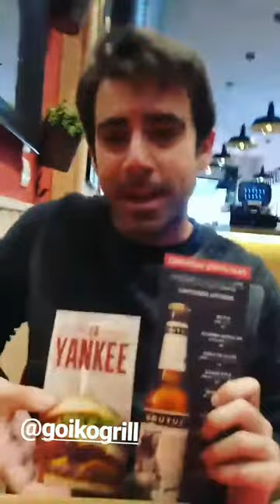XURI FENTON @XURIRUX INSTAGRAM STORIES COMPILATION 17 DE OCTUBRE DEL 2017